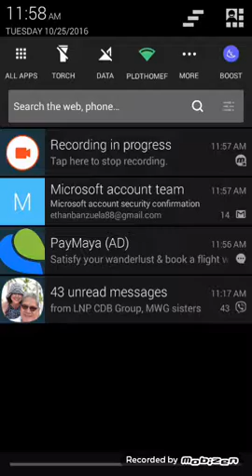my first video